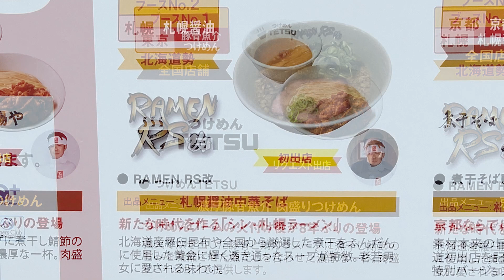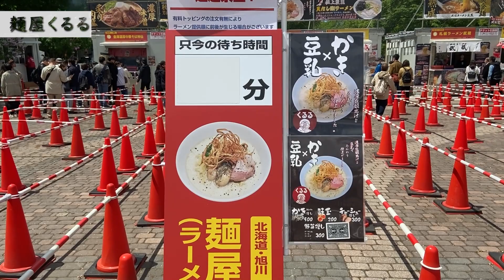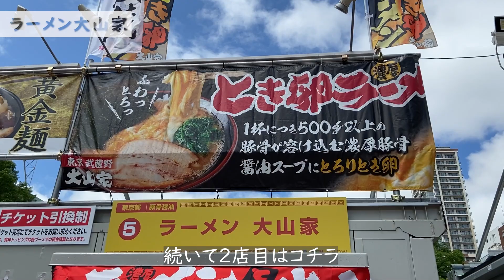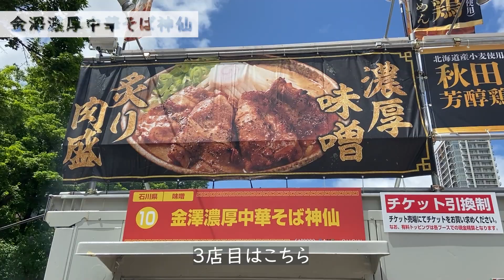【閉幕】札幌ラーメンショー第２幕行ってみた2023年5月28日まで開催【北海道札幌グルメ】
・麺屋くるる　北海道・旭川 (牡蠣豆乳)980円
・ラーメン 大山家　濃厚豚骨醤油とき卵ラーメン980円
・金澤濃厚中華そば神仙　濃厚味噌「炎・炙」肉盛ラーメン980円

目次
0:00 オープニング
0:35 店舗紹介
1:42 麺屋くるる
3:30 ラーメン 大山家
5:22 金澤濃厚中華そば神仙

**札幌ラーメンショー2023の情報 **
住所：札幌大通西８丁目
最寄り駅：地下鉄西11丁目駅3番出口より徒歩約3分
2部　5/23(火)～5/28(日)
10:00～21:00　LO20:30
席：テーブル席・カウンター席